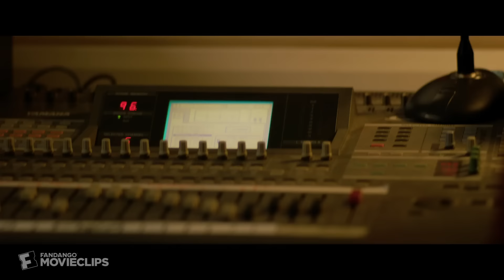Yesterday (2019) - Beatles Medley Scene (3/10) | Movieclips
Yesterday - Beatles Medley: Jack's (Himesh Patel) Beatles covers take off in a hurry.

FILM DESCRIPTION:
Jack Malik is a struggling singer-songwriter in an English seaside town whose dreams of fame are rapidly fading, despite the fierce devotion and support of his childhood best friend, Ellie. After a freak bus accident during a mysterious global blackout, Jack wakes up to discover that The Beatles have never existed. Performing songs by the greatest band in history to a world that has never heard them, Jack becomes on overnight sensation with a little help from his agent.

CREDITS:
TM & © Universal Pictures (2019)
Cast: Alexander Arnold, Himesh Patel, Lily James
Director: Danny Boyle
Producer: Danny Boyle
Screewriter: Richard Curtis